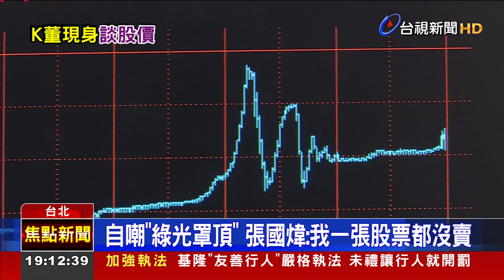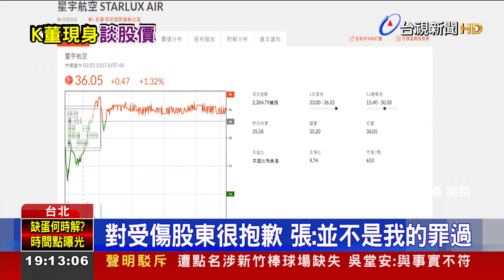自嘲綠光罩頂 張國煒：我一張股票都沒賣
星宇航空股價 日前從19元，衝上50.5元後，拉回修正，劇烈波動 引發炒作爭議。對此，星宇航空董事長 張國煒強調，自己一張股票都沒賣，對於受傷的股東 覺得很抱歉，但並不是自己的罪過，呼籲投資人 要量力而為。至於自救會的成立，他直言大可不必，認為星宇航空 是新創公司，還有很多機會 可以解套。